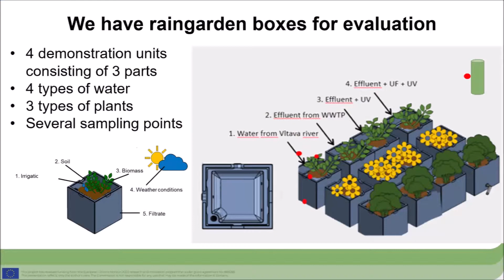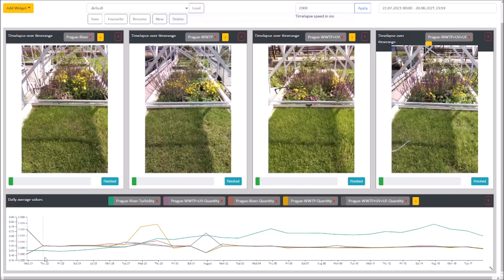Water reuse testing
Under project Horizon 2020 Wider uptake we are testing influence of four different recycled water to the environment. In three irrigated compartments with grass, plants and bushes we are studying influence to plants, soil and ground water. We can measure it online with camera observing.